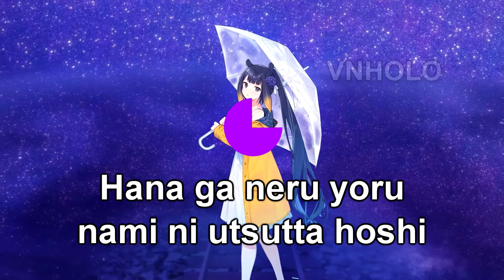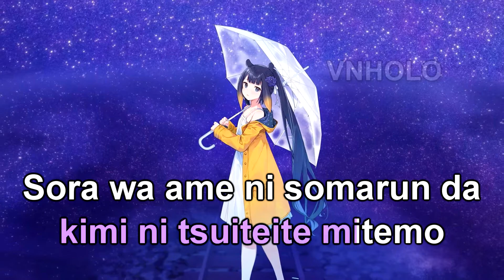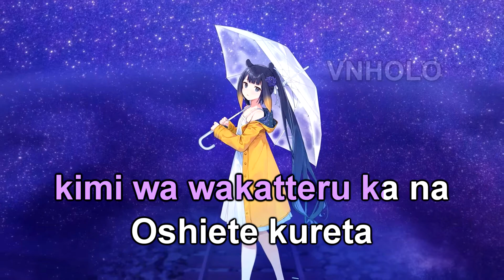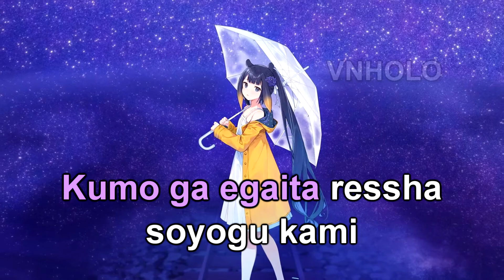【Karaoke Romaji / off vocal】VIOLET - Ninomae Ina'nis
Please support the original creators of this song!

I decided one of my favourite Hololive songs from my favourite Tako to be my first Karaoke Video on this channel. Also, since I couldn't find any Karaoke versions of this song on YouTube, this was a perfect opportunity.
I don't make videos like that very often, so there might be some things to improve. I think next time I'll try to make one for 'Inochi' by Azki or 'End of a Life' by Calli, but it really takes a long time. That's all I wanted to say for now. Enjoy!